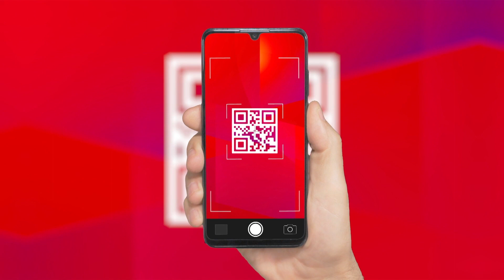СМОТРИМ В ПОНЕДЕЛЬНИК! Прямая трансляция церемонии закрытия XXII Международного конкурса "Щелкучник"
🔥СМОТРИМ! ПРЕМЬЕРА ДЕТЕКТИВА "КУЛАГИНЫ" 👉

СМОТРИМ В ПОНЕДЕЛЬНИК! Прямая трансляция церемонии закрытия XXII Международного конкурса "Щелкучник" @SMOTRIM_KULTURA

СМОТРИМ 6 декабря в 21:00!
Прямая трансляция торжественного финала-закрытия XXII Международного телевизионного конкурса юных музыкантов «Щелкунчик» из концертного зала им. Чайковского. Финалисты выступят с Академическим симфоническим оркестром Московской государственной филармонии. Дирижёр — Михаил Шехтман. Ведущие — Татьяна Геворкян и Александр Малич.